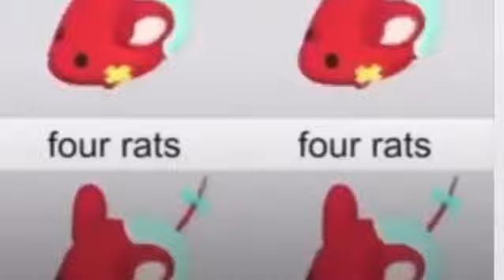The rats are mutiplying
Balls